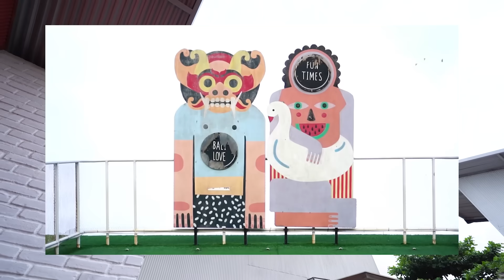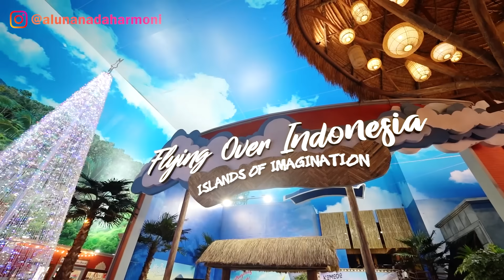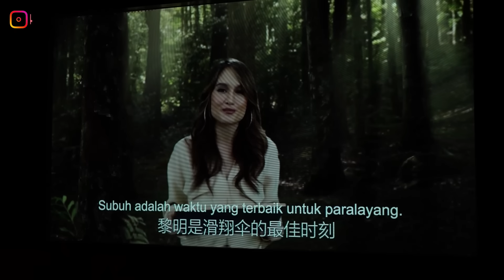TOBAT!! MENEGANGKAN NAIK WAHANA INI!! SEMUANYA TERIAK!!